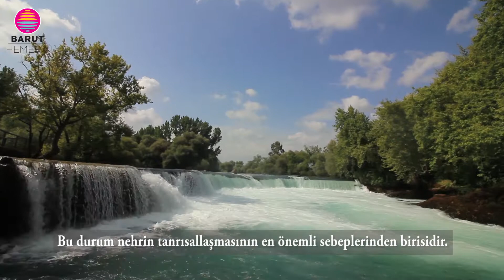1 dakikada Manavgat Çayı Türkçe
Dinleyin, anlatılan sizin öykünüzdür…
Barut Hotels Genel Müdürleri yaşadıkları coğrafyayı anlatıyor.
Barut Hemera / Manavgat Çayı